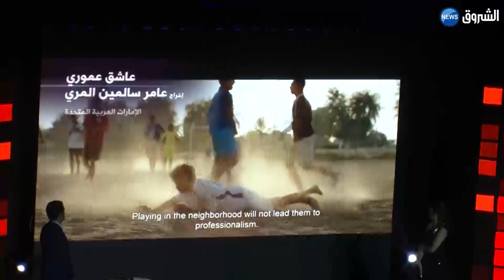افتتاح مهرجان وهران الدولي للفيلم العربي